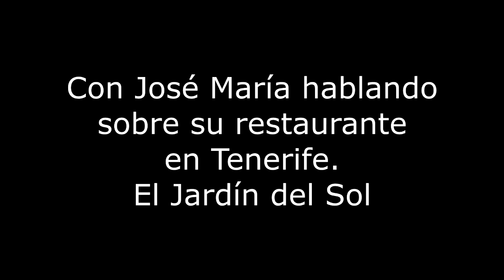Gordon's Diaries El Jardín del Sol (8/10 difficulty) LightSpeed Spanish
we are pleased to offer you a great and challenging interview with José María on his restaurant in Los Gigantes, Tenerife.